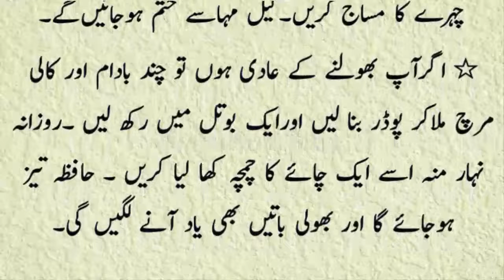aghar ghar main izat banani hai to ye totke azmain | totke videos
Islamic history
Urdu Quotes
Islamic Quotes
General knowledge
Motivatinal Urdu Quotes
Islamic Quotes
Urdu motivatinal
islamic qautes
bolte alfaz
motivation qautes
gharelu totky